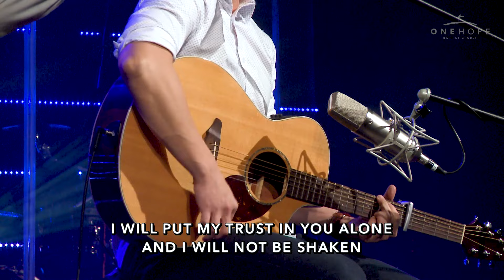OneHope Baptist Church - Sunday, July 25th | 9:30AM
What can we expect up ahead and what does God require of us? Paul’s experience in the final climactic chapters of Acts follows a consistent biblical pattern that sets the course and agenda for life with God.

Tune in this morning to hear a message on the Book of Acts titled "Without Hindrance". This is week 2 in the series: "Acts: Through Adversity".